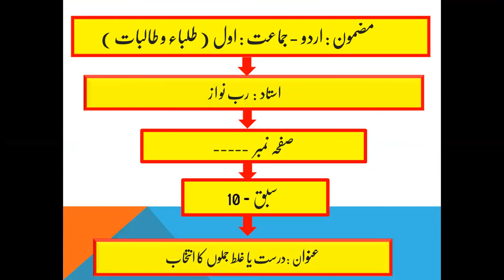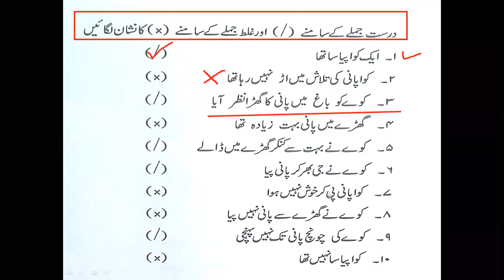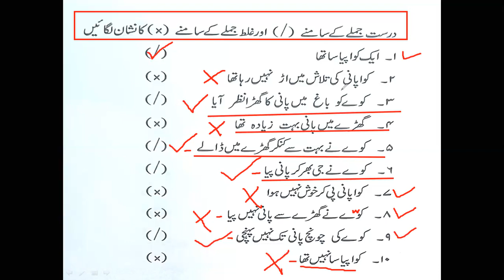Grade 1 Urdu 10